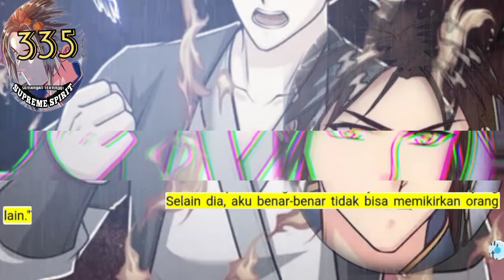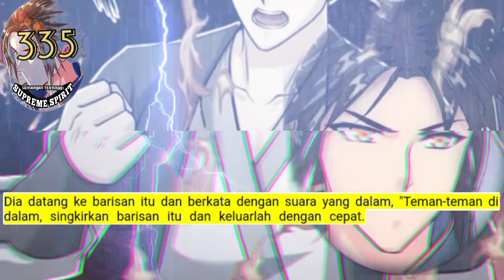Peleburan Semangat Tertinggi season 335